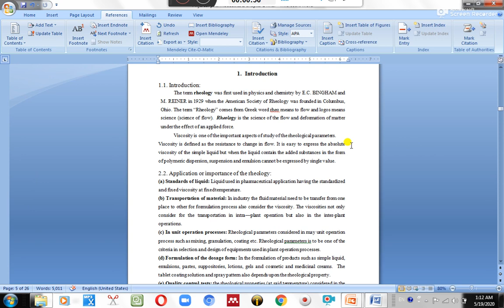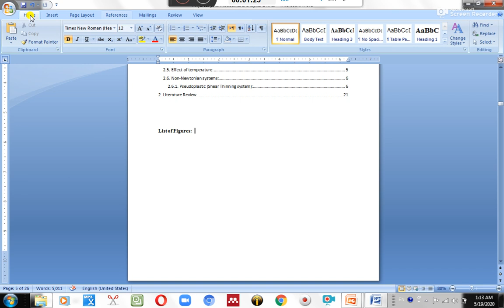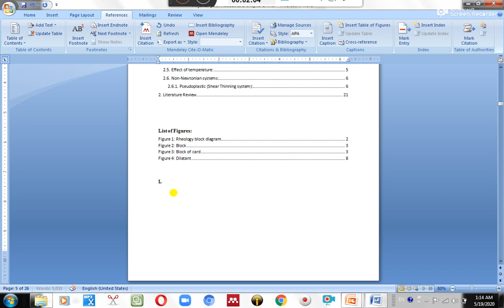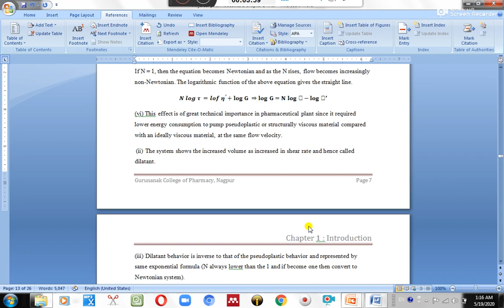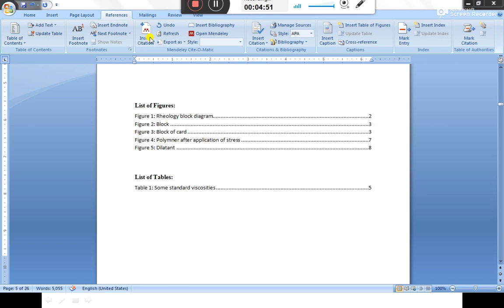Effective and efficient use of MS Word in Thesis Writing Part 2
This Video Content the use of MS-Word in thesis build up for:
1. Generate Auto index
2. Header and footer
3. Different Header and footer in same word file..
5. Insert caption to table and Figures,
6. Generation of list of tables and figures.